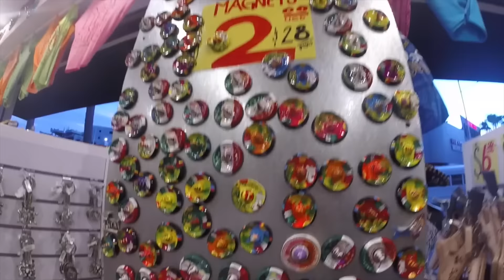JULY 2015 | CABO SAN LUCAS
We go to Cabo with our friends for summer vacation. We do all sorts of things and eat all sorts of stuff.

Day 1: Explore the local area and eat.
Day 2: Eat and all sorts of water stuff.
Day 3: Eat and all sorts of sporty desert stuff (that we couldn't film).
Day 4: Eat, get attacked by waves, and sail over them into the sunset.
Day 5: Eat our last meal together in Cabo, stuck in a storm, and back to LA.

MUSIC
► Awake (Dennis Rivera Remix) - Electric Guest
► Paradise Awaits (FKJ Remix) - ZHU